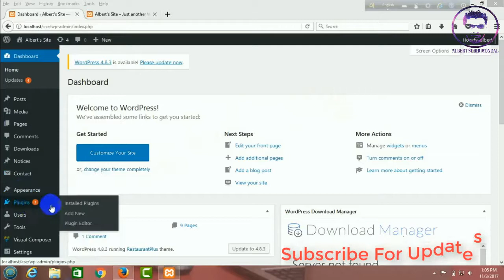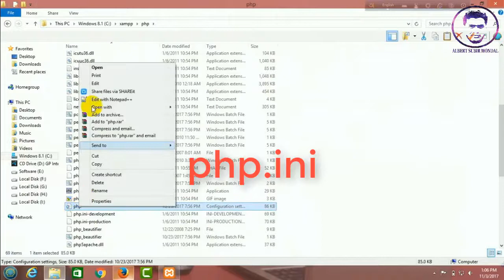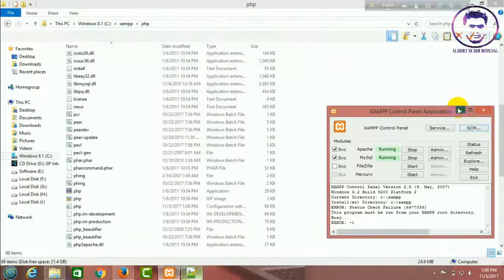Fix-Installation failed: Download failed. No working transports found in XAMPP Bangla Tutorial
In this video I will show you how to Fix-Installation failed:
Download failed. No working transports found in XAMPP Local Server.

Please don't copy anyone our video, we think everyone like our video and we can gain our channel in a short time.